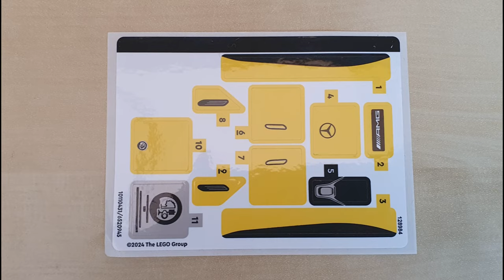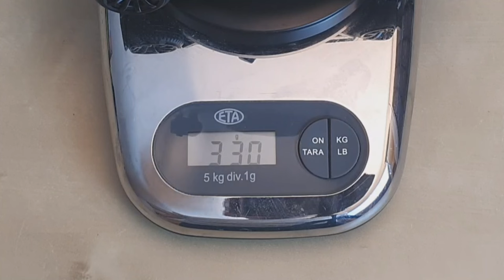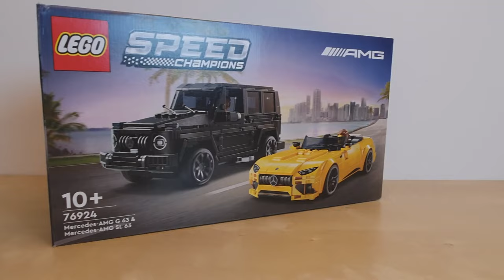Jsou mercedesy TOP setem roku 2024?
Recenze LEGO novinky s názvem Mercedes-AMG G 63 a Mercedes-AMG SL 63 #76924, který vyšel 1. června 2024 a je z mé oblíbené série Speed Champions. Zodpovím otázku, jestli se podle mě jedná o nejlepší Speed Champions set roku 2024.

Oficiální název: Mercedes-AMG G 63 a Mercedes-AMG SL 63
Číslo setu: #76924
Počet dílků: 808
Rok vydání: 2024
Téma: Speed Champions